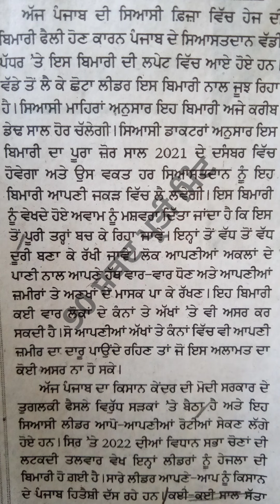90 wpm Punjabi Shorthand Dictation | Punjab State Stenographer | Punjab State Steno Typist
punjabi shorthand, dictation punjabi, 400 words per mintue, 400 wpm, shorthand, Pssb vacancies, stenographer, stenotypist, 90, wpm, 80, punjabi, dictation, 100, 110, Punjab Vidhan Sabha Stenographer
punjabi shorthand, dictation punjabi, 400 words per mintue, 400 wpm, shorthand, Pssb vacancies, stenographer, stenotypist, 90, wpm, 80, punjabi, dictation, 100, 110, Punjab Vidhan Sabha Stenographer Exam